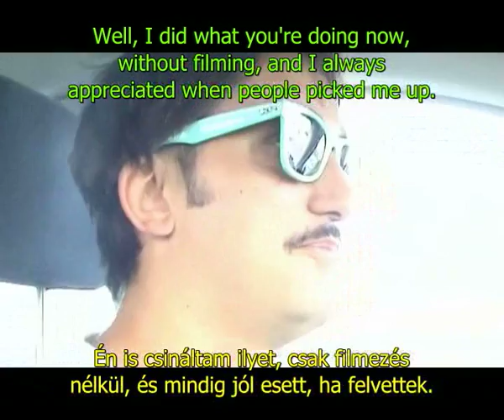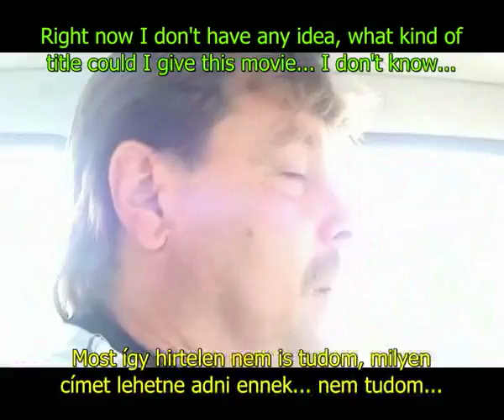Trailer of On the way (Útközben)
This is the trailer of our next film coming in november 2008. Greetings to all the people who helped us!